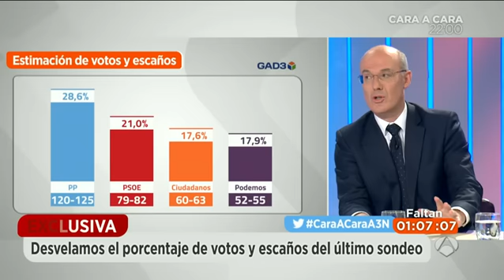Podemos supera a Ciudadanos en votos pero no en escaños, según el último sondeo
El barómetro de GAD3 para Antena 3, realizado a lo largo de este lunes, refleja que el PP ganaría con un 28,6% de los votos y lograría entre 120 y 125 escaños. El PSOE quedaría segundo con entre 79-82 diputados (21%). El sondeo refleja un empate técnico entre Ciudadanos (17,6%, entre 60 y 63 escaños) y Podemos (17,9%, entre 52 y 55).